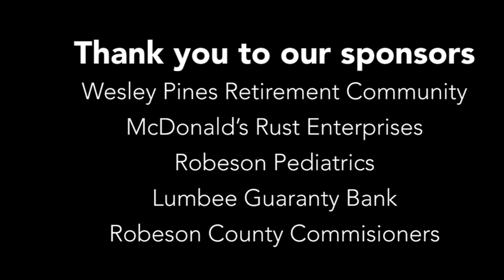Nathan Thomas - Piano Medley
Nathan Thomas is the director of the Musical Theatre program at UNCP where he has directed over eleven shows. He performed in the Broadway productions of Fosse and Annie, as well traveling productions of Fosse, 42nd Street, The Sound of Music, and Cats.